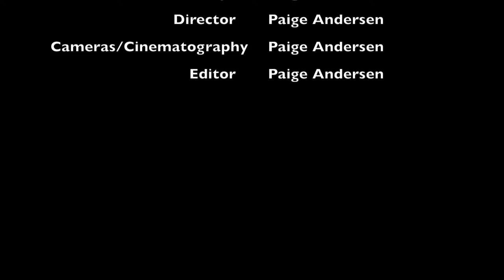School Work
This ethnographic film explores the amount of time that university students spend doing work for their classes, and how this affects other aspects of their lives. In particular, this film focuses on three fifth year students who are studying at the University of Ottawa, and is comprised of interviews that were conducted over the course of a semester. These interviews were conducted in the student's apartments, where they typically study, in order to situate school work as something that predominantly takes place outside of educational institutions, at home. During these interviews, the students talked about how they manage their time, how they deal with the stress of school, and how the amount of work that they are assigned affects their educational experience as a whole. Throughout the film, the interviews are also overlapped with footage of the students studying, in order to emphasize the points they make and the issues that they discuss.